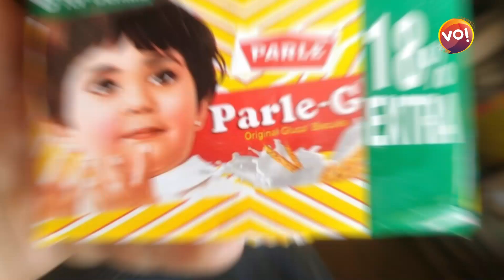કોણ છે આ PARLE G GIRL??? | Gujarat